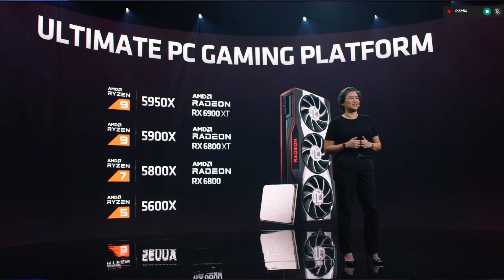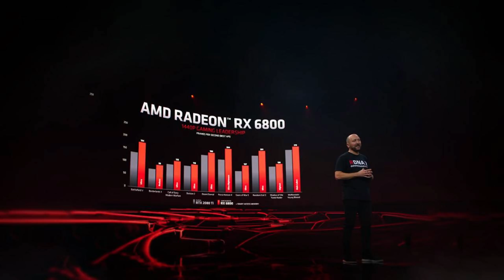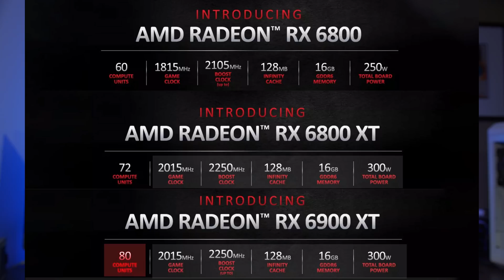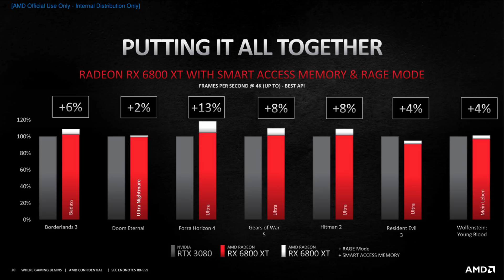WAIT! SOMETHING BIG NEXT WEEK! GPU IN STOCK AMD, NVIDIA? Black Friday?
Is it safe to build a PC? Not yet, let's discuss the upcoming AMD GPUs and stock of Nvidia, Zen 3,  etc.

00:00 Intro
00:38 6800, 6800 XT, stock and availailibty
00:55 AMD RDNA 2 6800
01:19 When is the release date for Big Navi?
01:48 $579 6800 beats the 2080 ti by a wide margin
02:28 Will the 6800 be a 3070 ti competitor?
02:40 AMD Smart Access Memory with Ryzen 5000
03:45 6800 XT for $649, looks good
04:38 Nvidia has a lead in optimized software, drivers
05:26 Realistic expectations of AMD growing pains in Big Navi
06:02 Stock and availability of the AMD GPUs
06:22 Zen 3 launch an indication of the GPU launch?
07:12 Bigger ordering window for launch or Sold out?
07:57 How about stock of Zen 3?
09:13 Nvidia GPUs not in stock yet?
09:35 Launch day video with tips and tricks coming soon
10:11 Black Friday? Power Supply, Case, Ram, Motherboards
10:26 Subscribe to catch future black friday deals videos
11:00 Closing Thoughts